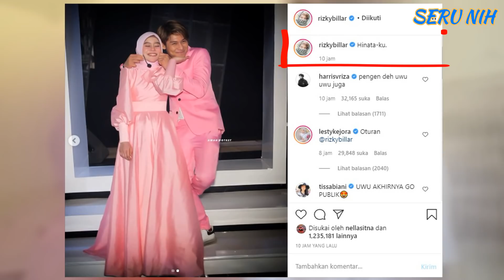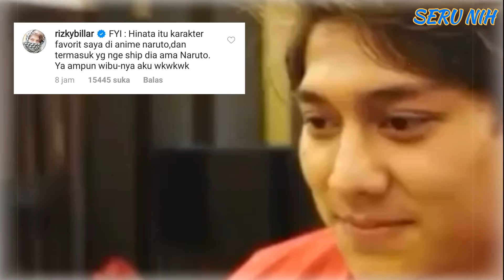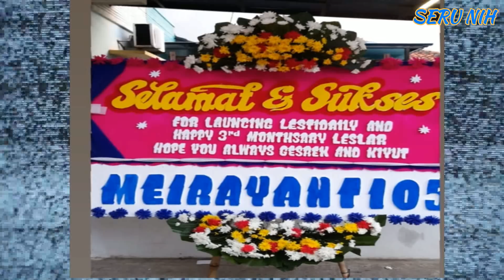BILLAR Akhirnya GO PUBLIC Beri Pesan Ke LESTI - ORTU KAKA Bantu UNGKAP, AYAH KEJORA Ucap SYUKUR Gini